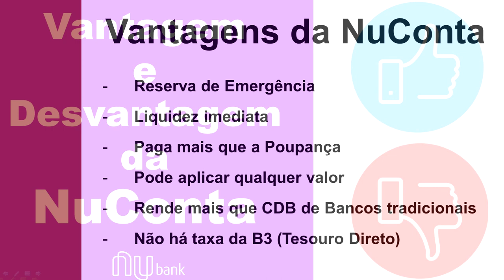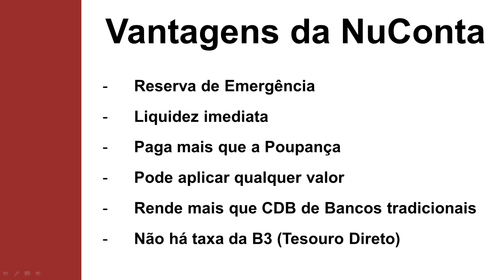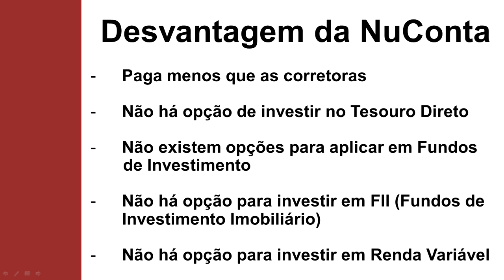Vantagens e Desvantagens da NuConta da Nubank em termos de investimento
Uma separação do trecho que falo de vantagem e desvantagem dos rendimentos da Nuconta.